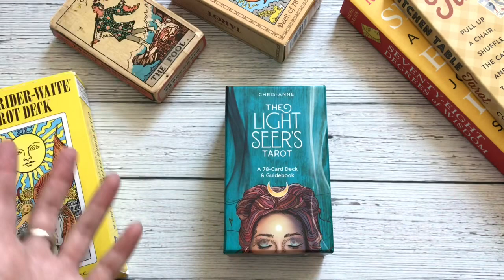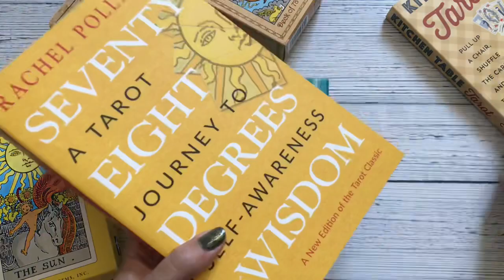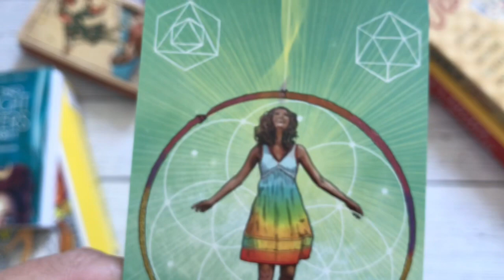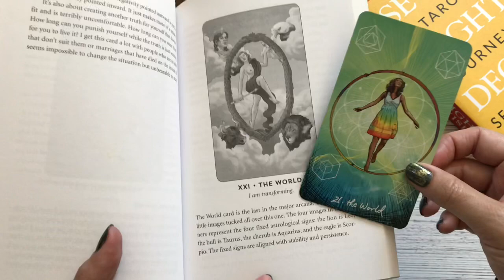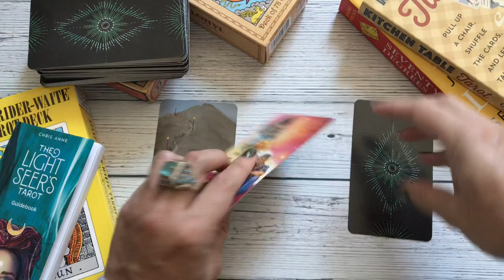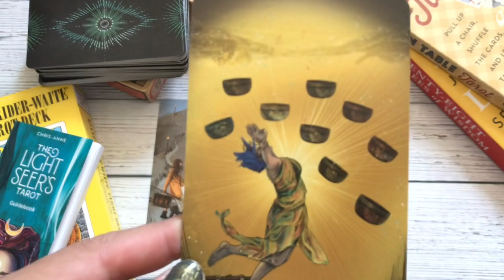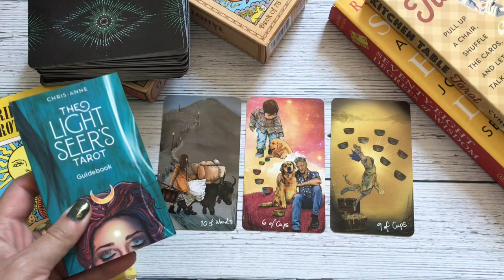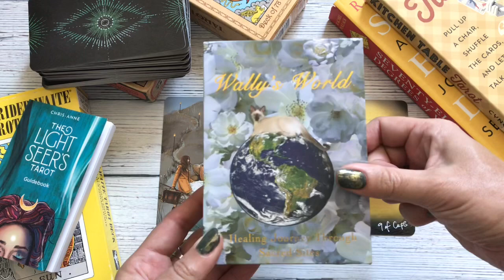How I Read Tarot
Here is a quick way to begin reading tarot cards ASAP!